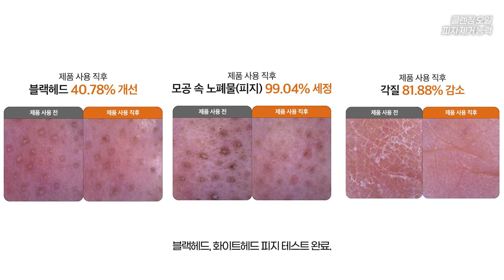왜 안사요..? 블랙헤드 타파, 피부결은 맨들해지는 미친 조합🔥 파파레서피 마켓 OPEN!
📢봄맞이 다시 돌아온 피부장벽 회복프로젝트!
역대급 할인율&구성 파파레서피 2차마켓💚!

✔️마켓 날짜
02/19(월)오후 6시 ~ 02/23(금) 오후 11시 59분까지

마켓 링크 / 오픈 알림 받기!

제나마켓 문의하기!

✔️마켓 옵션
💚제나PICK, 오직 제나마켓에서만!💚
📌클렌징부터 스킨케어까지 4만원대로 가져가실 수 있는 구성📌
1️⃣마데케어연고1개+블레미쉬크림 1개(100ml)+블레미쉬 클렌징오일
(증정) 블레미쉬 효소 파우더 클렌저 본품 1개

📌신상 클렌징오일을 50% 파격특가로 겟!📌
2️⃣블레미쉬 클렌징오일 2개(1+1)

3️⃣마데케어연고 2개 SET
(증정) 블레미쉬 필링토너 120ml

4️⃣블레미쉬크(100ml) 2개 SET

🎁추가 증정 이벤트 안내🎁
: 옵션무관, 선착순 구매 총 10분께는 💕립케어 치트키템💕 ‘블레미쉬 립세럼 본품 3.5ml(정가 15,000원 상당)’ 1개를 추가로 증정드립니다!
*유의사항: 1인 1개 한정 / 최종결제시간 기준으로 무통장 결제 시에는 최종 입금 시간 기준으로 선정 / 동일 시간대 주문건이 많을 경우, 해당 시간 대 안에서 랜덤 추첨 예정입니다.
*당첨자 발표: 02/20(화) / 카카오톡 채널 ‘데일리제나’ 게시글 확인
*제품 출고: 당첨되신 분은 02/20(화) 이후에 개별 발송될 예정입니다.

✔️배송비: 전 지역(도서산간 포함), 전 옵션 무료배송
✔️배송사: CJ대한통운
✔️배송일정: 02/20(화)부터 순차 출고🚚
(주문량이 많을 경우, 출고가 지연될 수 있는 점 안내 드립니다)

✔️구매 방법
: 카카오 톡스토어에서 진행하며, 별도의 로그인 없이 카카오 계정만 있다면 바로 구매 가능합니다.
: 카카오톡 채널 @데일리제나 친구 추가 하시면, 마켓 오픈 당일 오픈 시간에 맞추어 구매링크를 보내 드립니다!

🙋🏻‍♀️’데일리제나' 카카오톡 채널 친구 추가하러 가기
(또는 카카오톡 검색창에 ‘데일리제나’ 검색 후 추가)
: 해외 배송은 어려운 점 양해 부탁 드립니다.

✔️결제 방법
⭕️카카오페이,신용/체크카드,휴대폰 결제,무통장 입금 가능(네이버페이 X)
❗️무통장 입금 기한: 주문 일 기준 익일 23시 59분까지 ➡️ 입금 기한 지나기 전 꼭 결제 해주셔야 정상 출고 되며 은행점검시간에는 입금이 어려울 수 있으니 23시 전으로 입금 권장 드립니다.

✔️CS 문의
: 교환 및 반품은 수령 후 3/4(월) 이내로 카카오톡 채널 ‘데일리제나’로 먼저 연락 주셔야 CS 매니저님께서 답변 도와 드릴 수 있으니 참고 부탁 드립니다!🙆🏻‍♀️

00:00 인트로
00:25 존버단 소리질러! 2차마켓 오픈
01:46 피부결 재탄생 미친 조합
02:26 피부결 리셋 크림
03:23 대용량 크림 활용법 1
03:47 친언니의 찐 후기
04:19 대용량 크림 활용법 2
04:43 대용량 크림 활용법 3
05:42 크림 추천 대상
06:18 진정 직빵 연고!
07:37 남자친구의 찐 후기
08:11 마블 세트 조합!
08:40 마블 믹싱 비율
09:14 블랙헤드 없애는 미친 오일
10:20 쌀뜨물 클렌징?!
10:43 클렌징 오일 세정력 테스트
11:31 블랙헤드 제거 테스트
12:04 신상 오일이 50% 할인?!
13:16 뷰튜버 간증템, 파우더 클렌저
14:17 선착순 이벤트!
14:46 제나 Pick 세트 (강추)
15:16 블랙헤드 오일 세트 (강추)
15:55 마데케어 연고, 블레미쉬 크림 단품